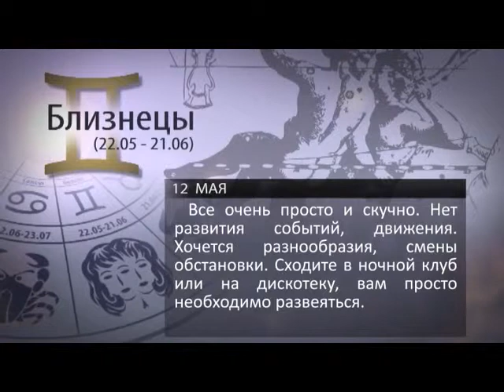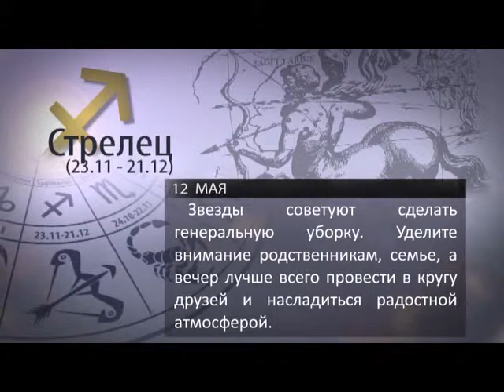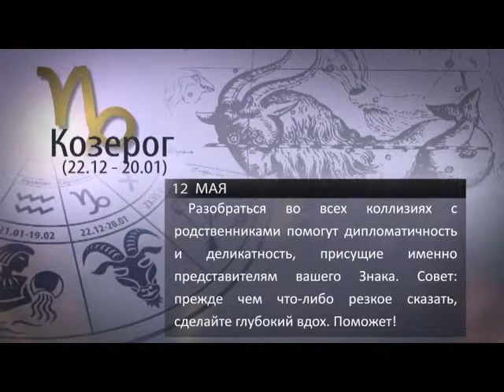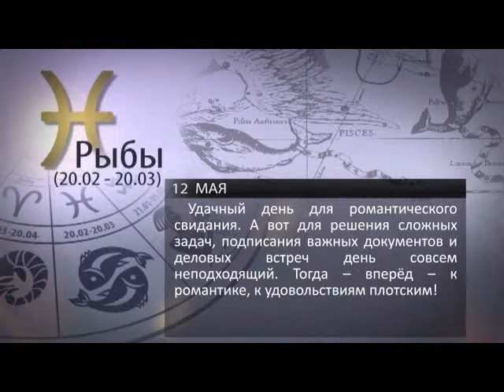ГОРОСКОП НА 12 МАЯ